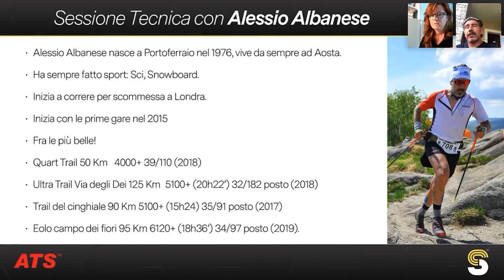AMBIENTE ESTREMO: sessione tecnica con Alessio Albanese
Strategie, metodi di allenamento e alimentazione per affrontare le competizioni più estreme in alta quota con Alessio Albanese, trail runner.